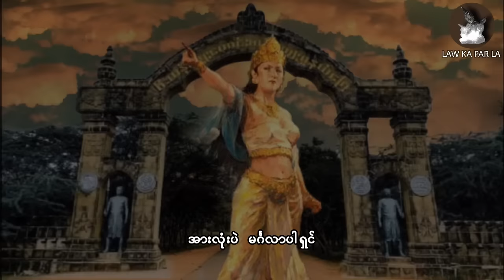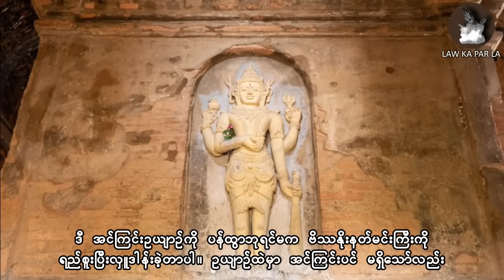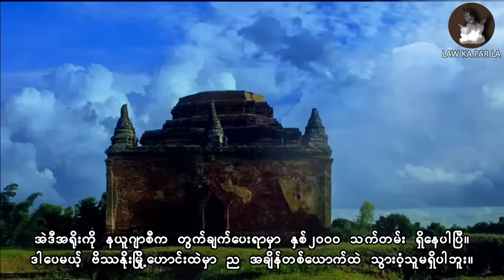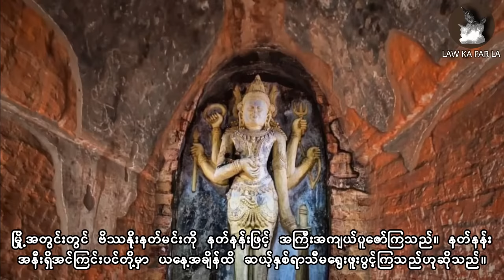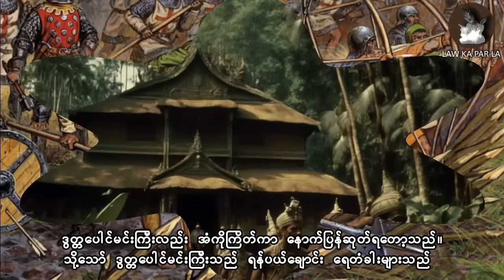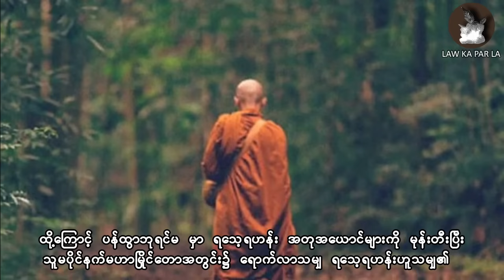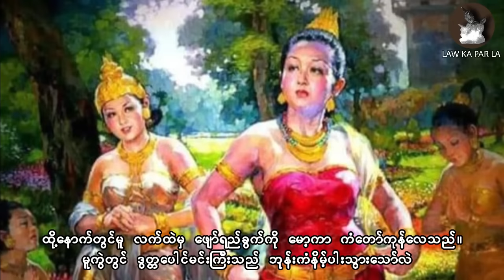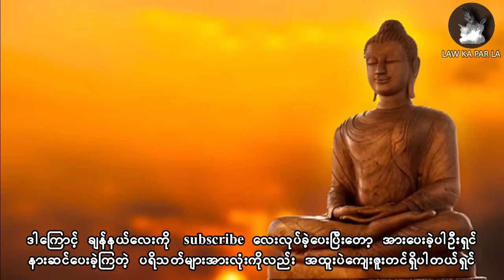ပန်ထွာဘုရင်မနှင့် ယနေ့အချိန်ထိ မပျောက်ပျယ်သေးသော သူမ၏ ကျိန်စာ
မင်္ဂလာပါ ...
အခြားစိတ်ဝင်စားဖွယ်ကောင်းတဲ့ အကြောင်းအရာများအပြင်
ဘေးနာက အချက်ပေးခေါင်းလောင်းလေးကိုပါနှိပ်ထားပြီး
စောင့်ကြည့်အားပေးကြဖို့ကိုလည်း